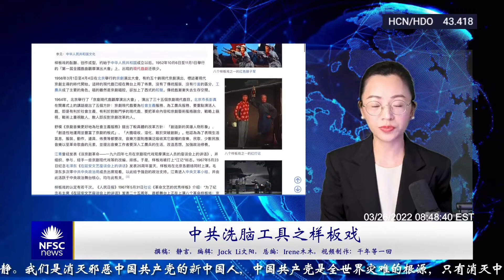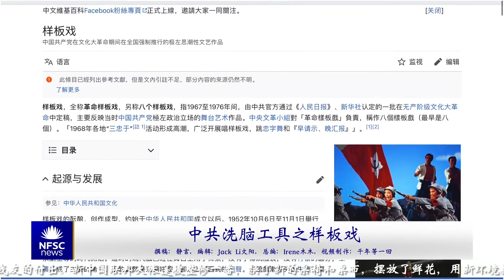揭示历史真相：样板戏------截取自2022.03.26早《新中国联邦新闻》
这不是郭文贵先生官方账号

视频引用自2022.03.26早《新中国联邦新闻》香港疫情失控 墙内粮荒在即 未来战争将转型为高科技远程作战 北约峰会点名批评中共支持俄罗斯侵略行为

‘新中国联邦’正式成立 2020年6月4日